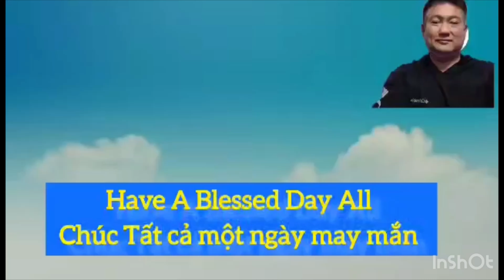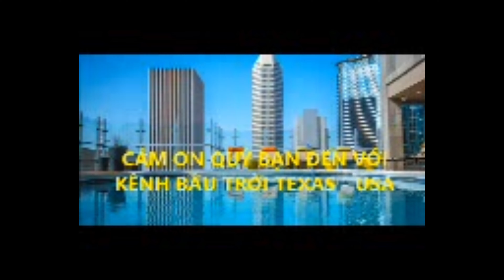Đến Mỹ 30 Năm! Vô Gia Cư 20